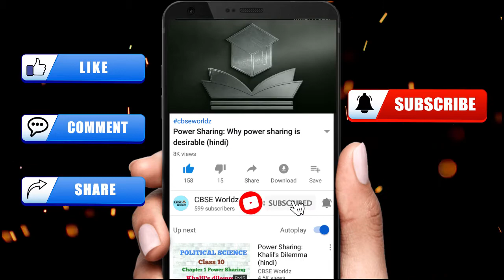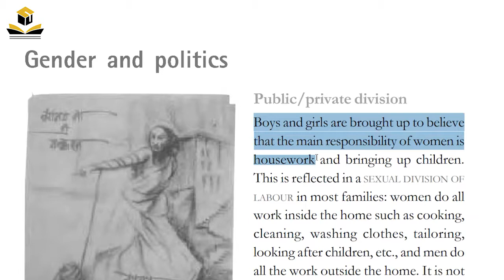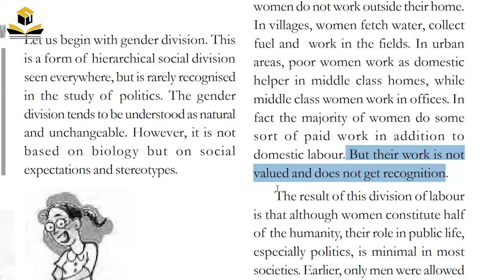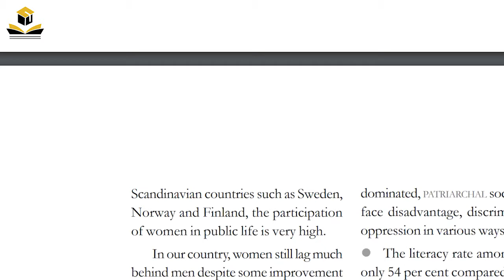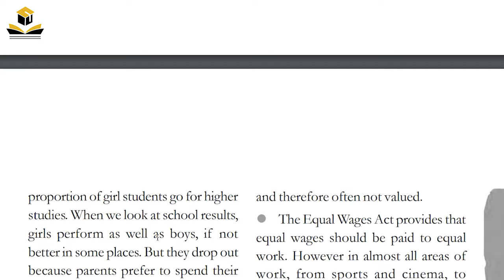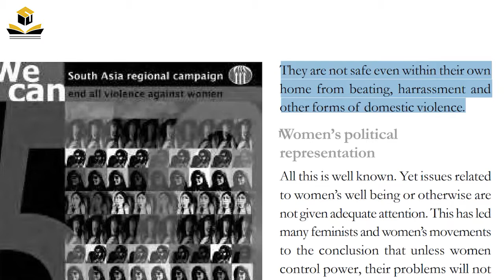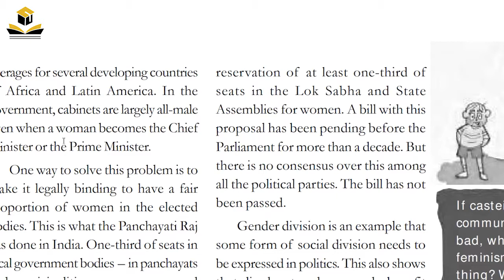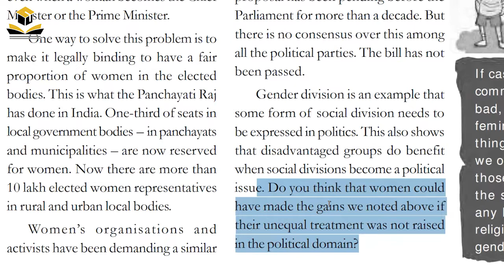Civics || Class-10 || Chapter-4 || Part-1 || Gender and Politics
3.Caste and politics